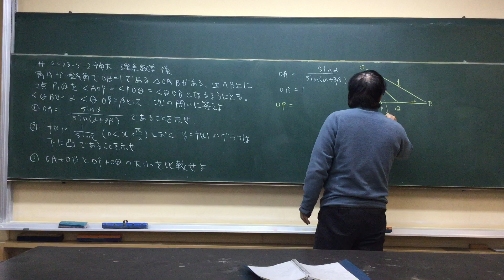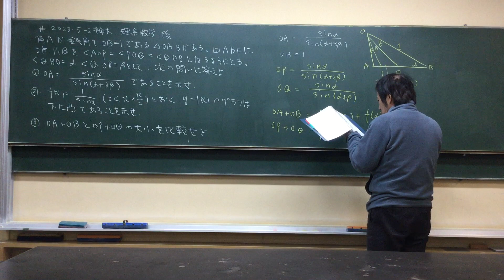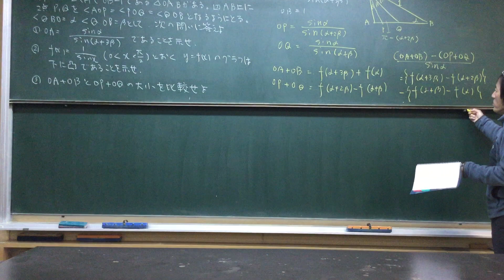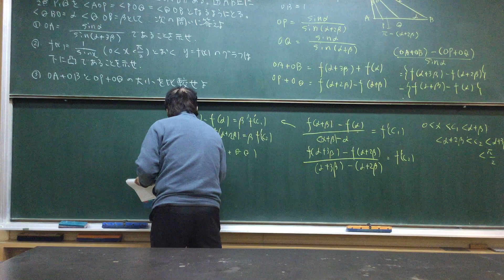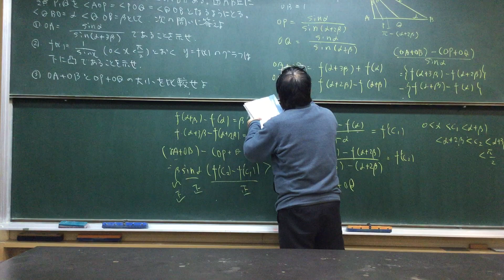#2023- 5 -2 神大 理系数学 後期